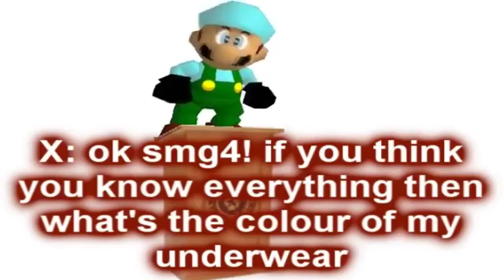Smg4 vs mario part 2